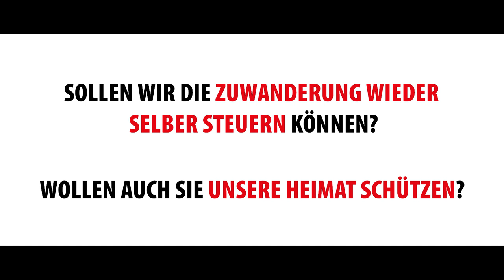JA zur Begrenzungsinitiative - Miniclip #3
JA zur Begrenzungsinitiative - Behauptung von NR Pierre-Yves Maillard, Präsident Schweizerischer Gewerkschaftsbund: "Der Lohnschutz mit den flankierenden Massnahmen ist die beste Zuwanderungsregulierung! Solange Schweizer Löhne bezahlt werden müssen, kommen weniger ausländische Arbeitskräfte in die Schweiz." - Lieber Herr Maillard, wahr ist, dass attraktive Schweizer Löhne, unsere grosszügig ausgestatteten Sozialwerke und unsere gute Infrastruktur ausländische Zuwanderer anzieht.

Abbonieren Sie meinen Podcast auf Spotify, Apple Podcasts und Google Podcasts!